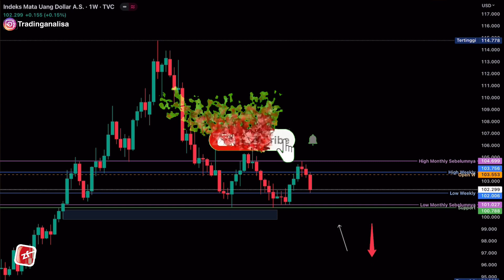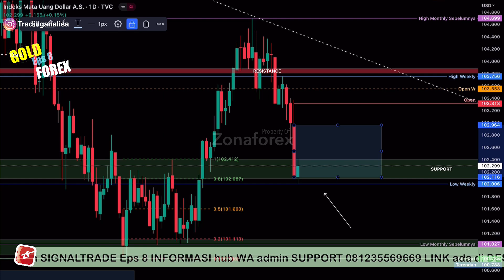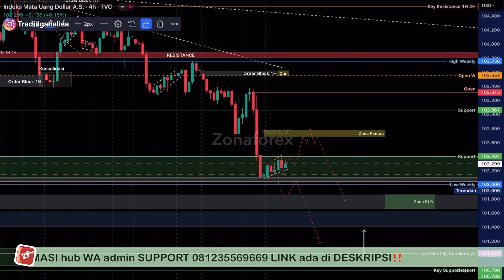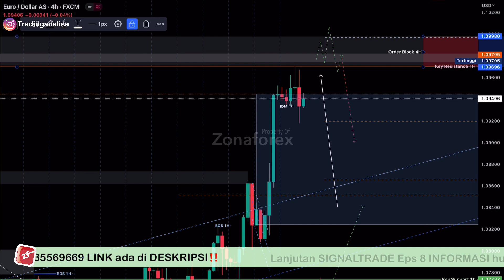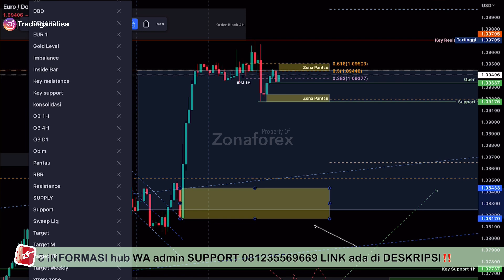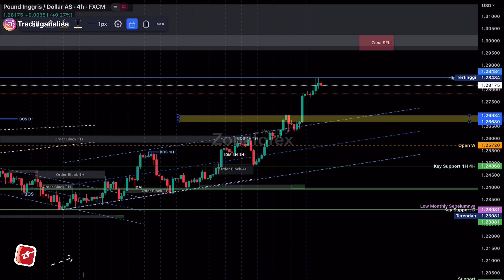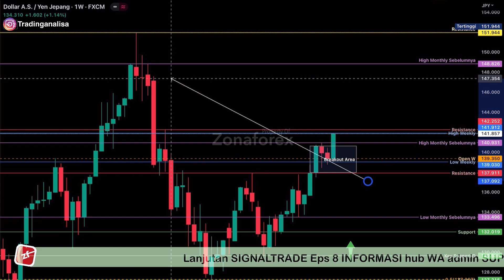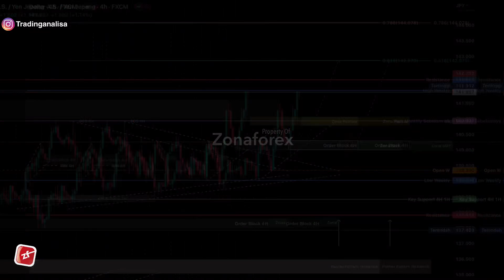Weekly Analisa Teknikal DXY EURUSD GBPUSD USDJPY tgl 19 - 23 Juni 23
Mengenai Analisa teknikal DXY EURUSD GBPUSD USDJPY hari ini, menyangkup pembahasan mengenai Trading forex , analisa teknikal , analisa fundamental , psikologi trading , money manajemen trading , manajemen resiko trading , dan news NFP malam ini , semoga apa yg di sampaikan Channel Zona forex bermanfaat buat teman teman semua.

Terimakasih